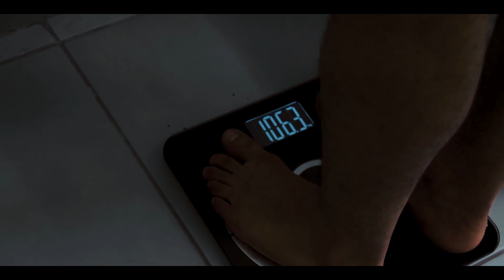Khamzat Chimaev dice que "APLASTA a ISRAEL ADESANYA"